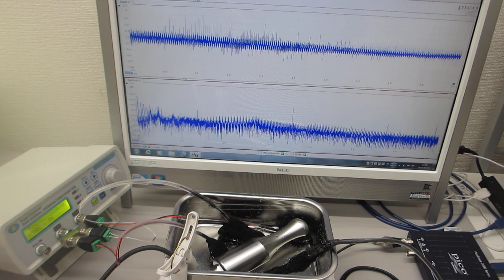同時に２種類の超音波プローブを発振制御する技術（超音波システム研究所）